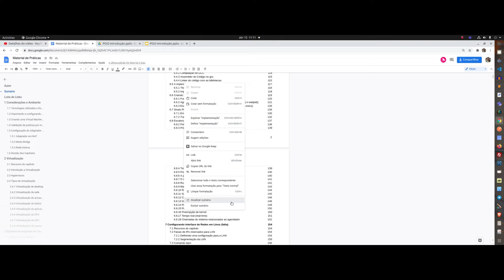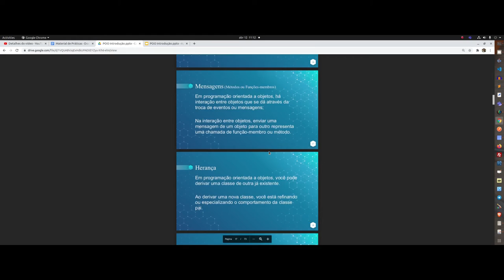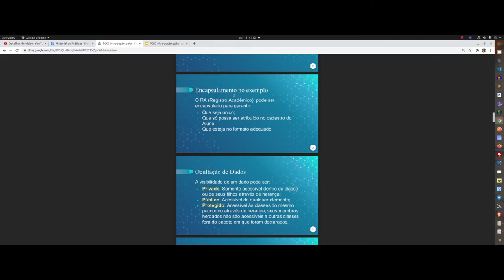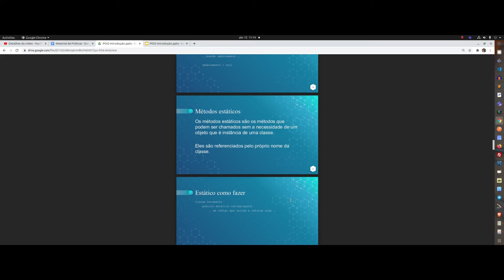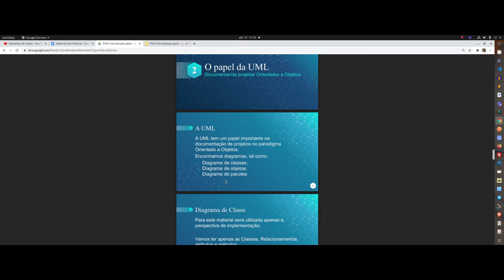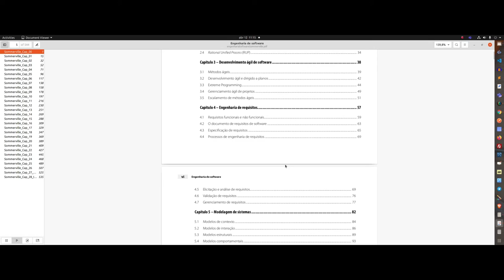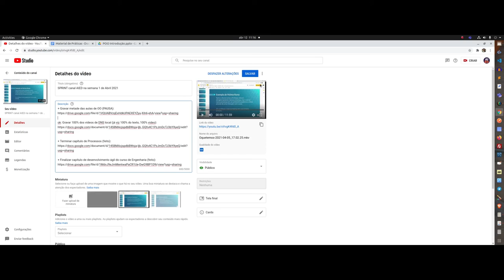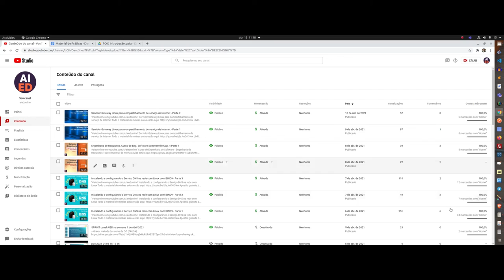SPRINT canal AIED na semana 12 de Abril 2021